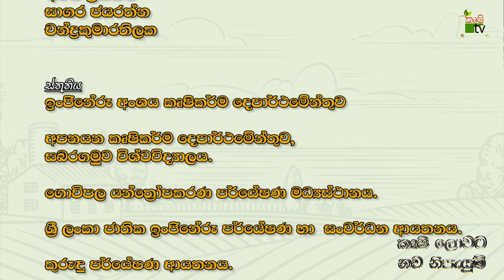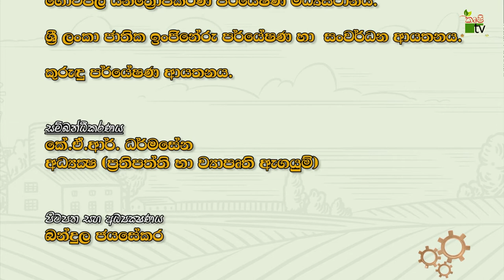කෘෂි ලොවට නව නිපැයුම් | කුරුදු පොල්ල තලා ගැනිමේ යන්ත්‍රය | Krushi Tv